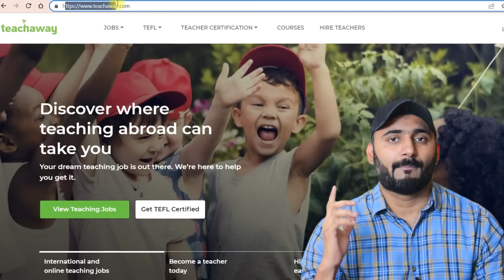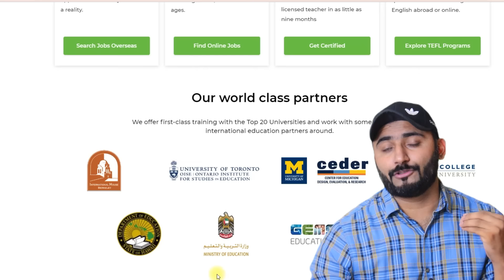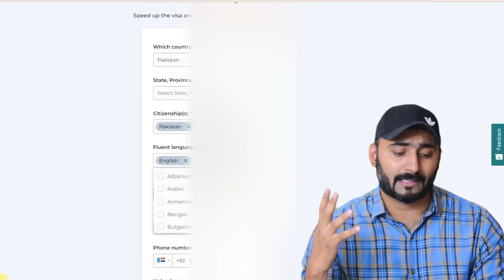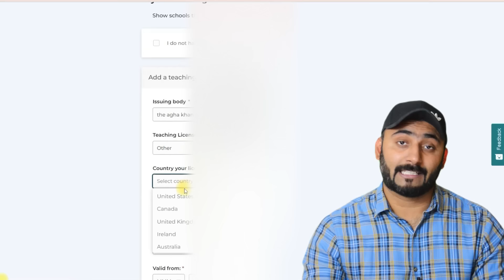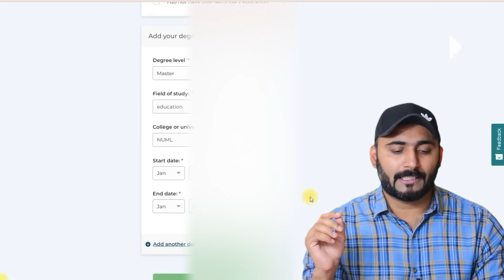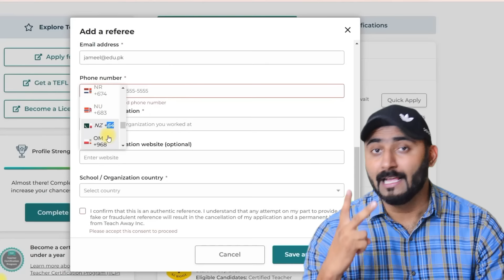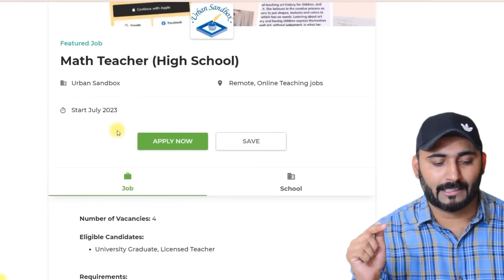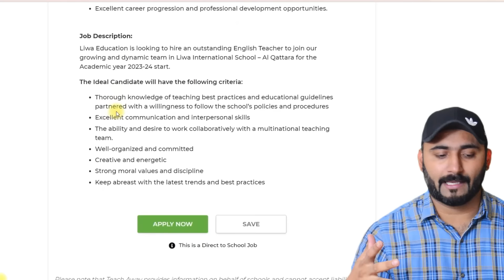Online Teaching jobs | online teaching jobs from home for Pakistanis | Online Earning in Pakistan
Discover exciting opportunities for online teaching jobs from the comfort of your home! If you're in Pakistan, this video is for you. Learn how to kickstart your career in online teaching and explore the world of remote education. Discover flexible schedules, competitive pay, and the chance to make a difference in students' lives. Don't miss out on this chance to join the growing field of online education. Watch now!